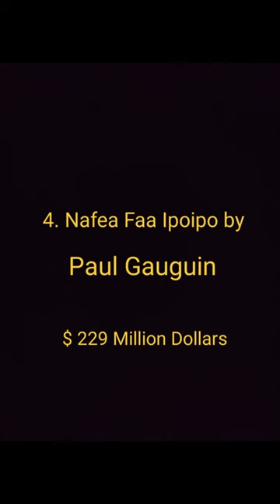Most expensive paintings | expensive paintings in the world expensive painting #2023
Most Expensive Painting Of The World